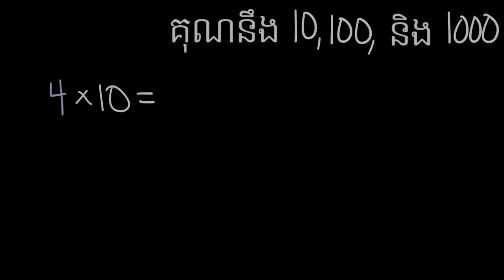ការគុណលេខ 1 ខ្ទង់នឹង 10, 100, និង 1000